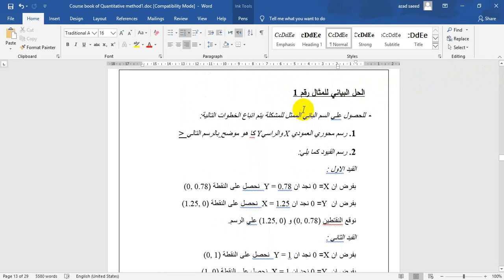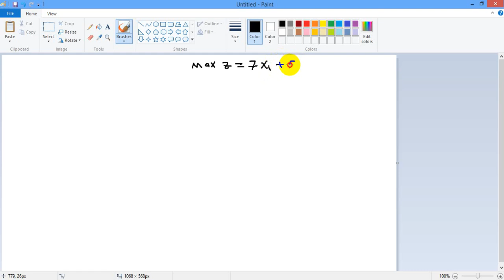اساليب الكمية طريقة البيانية